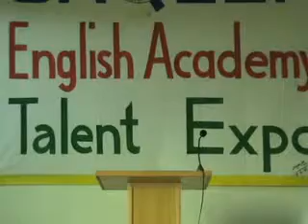English Conversation | 2010 | SILAH | Dr. M Rafi Mujahid | Group | Kamran | 3